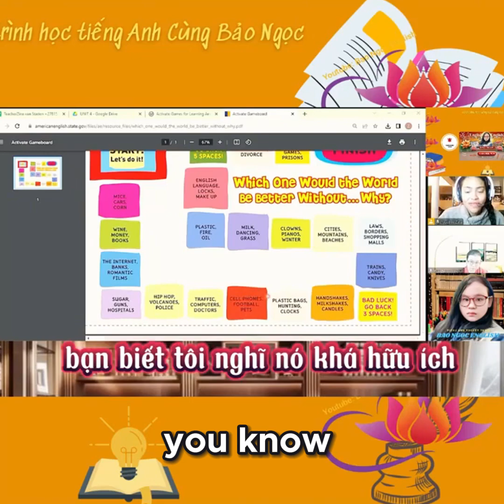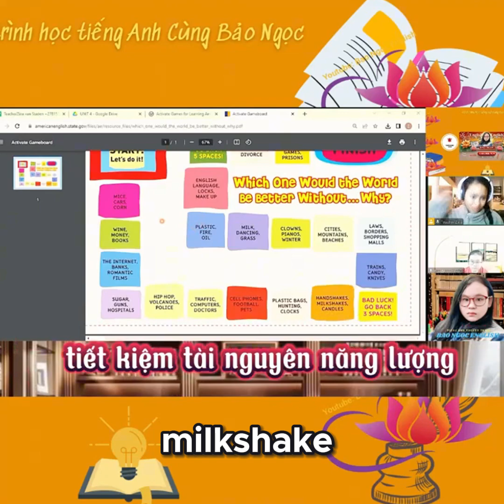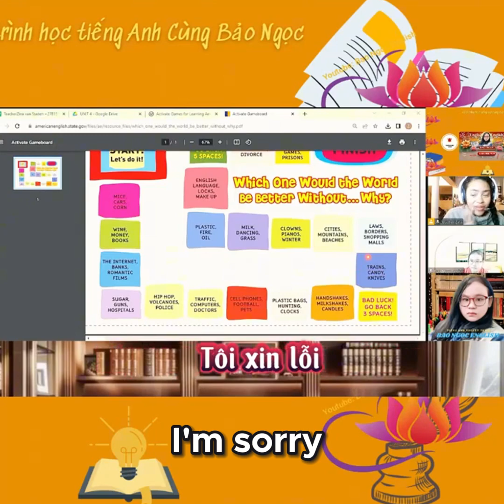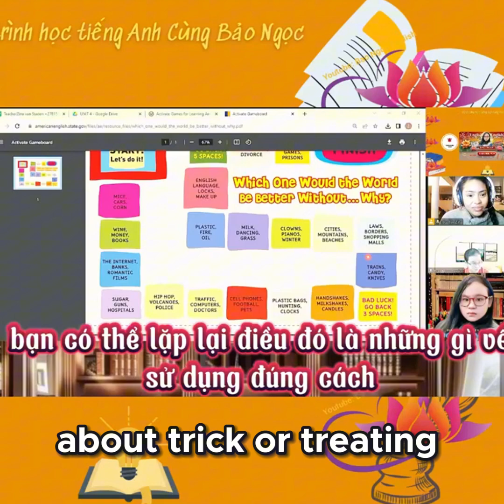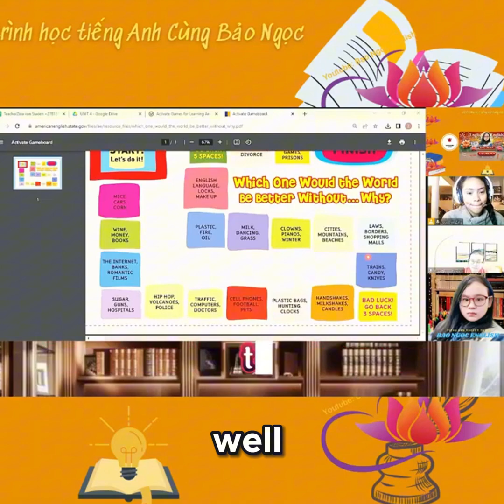Chúng Ta Có Thể Sống Mà Không Có Những Điều Này Không?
Trong video này, Bao Ngoc English sẽ cùng bạn khám phá những thứ thiết yếu trong cuộc sống mà chúng ta thường cho là không thể thiếu. Chúng ta có thể sống mà không có chúng không? Hãy tham gia cuộc thảo luận thú vị này để mở rộng tư duy, cải thiện kỹ năng giao tiếp tiếng Anh và nâng cao khả năng phản biện của bạn. Đừng quên chia sẻ suy nghĩ của bạn trong phần bình luận nhé!

🔗 Khám phá thêm tài liệu học tại :
Google Maps: Sách Tiếng Anh Bảo Ngọc